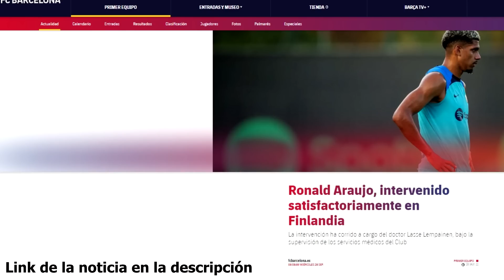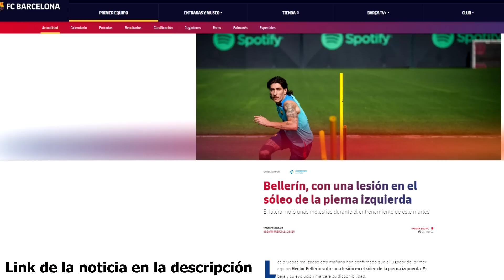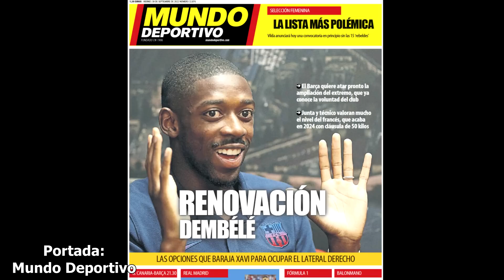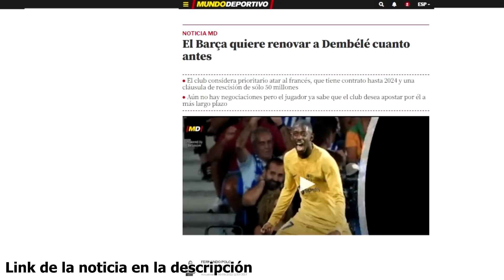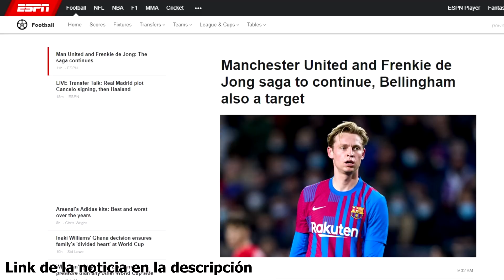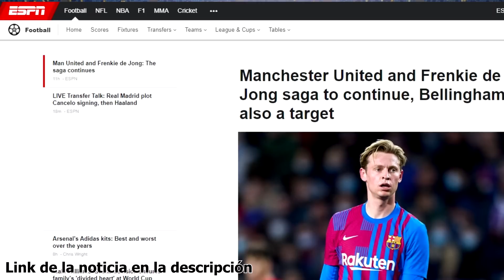VUELVE LA LIGA | ¿QUIÉN DE LATERAL DERECHO? | NOVEDADES LISTA | ANSU ELOGIADO | LEWANDOWSKI, DEMBELE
Noticias del Barça antes del partido ante el Mallorca protagonizadas por el lateral derecho, ante las bajas del equipo blaugrana Xavi tendrá que variar en esa posición respecto a los últimos partidos. Por otro lado Sergi Roberto y Casadó son opciones y novedades en lista, Lewandowski se muestra motivado de cara al regreso de Liga, también Ansu Fati, elogiado por Xavi. Por su parte Dembele parece que convence a un Barça que estaría pensando en renovarle según Mundo Deportivo, también el futuro de Busquets y si renueva o no es protagonista. Así ha ido hoy el día de noticias y fichajes del Barcelona.